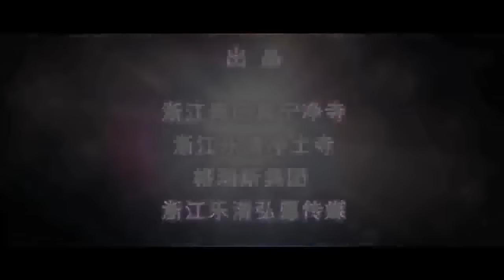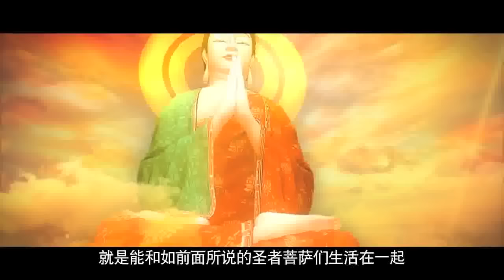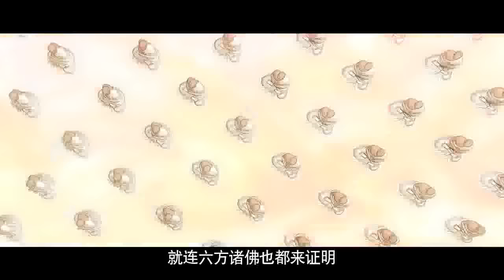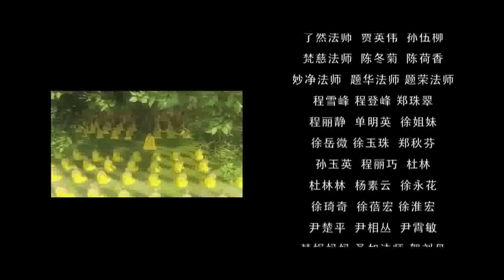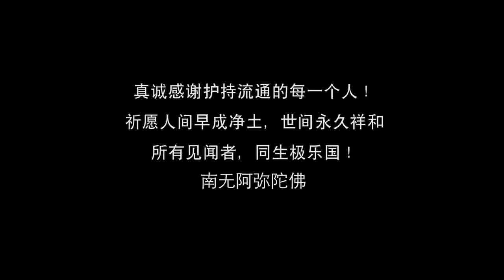纯3D动画《佛说阿弥陀经》 高清版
佛典动画《佛说无量寿经》